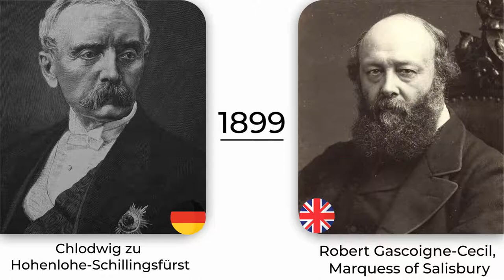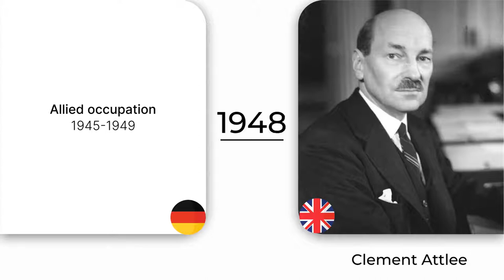History Timeline of Chancellors of Germany | UK Prime Ministers (1867-2022)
This video shows History Timeline of Chancellors of Germany | UK Prime Ministers (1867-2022)